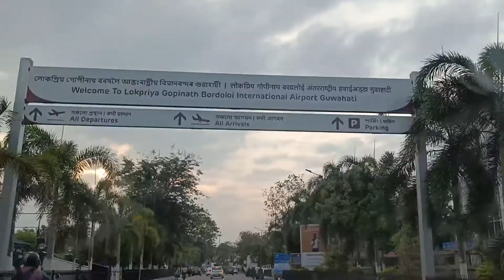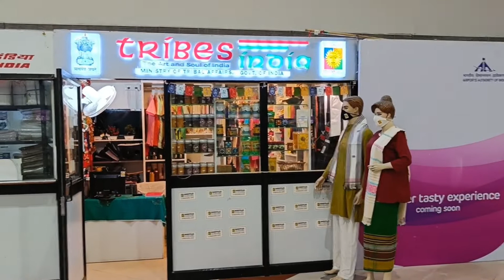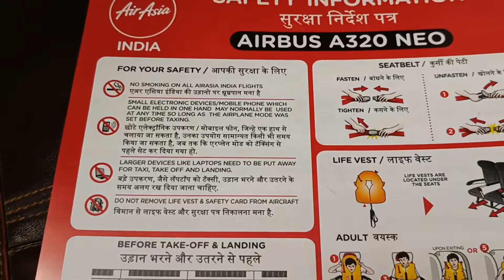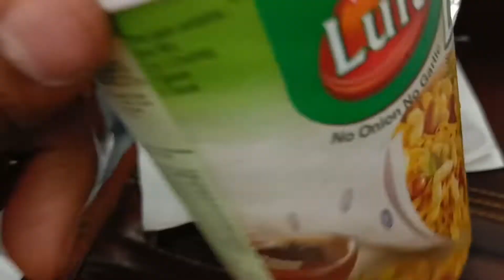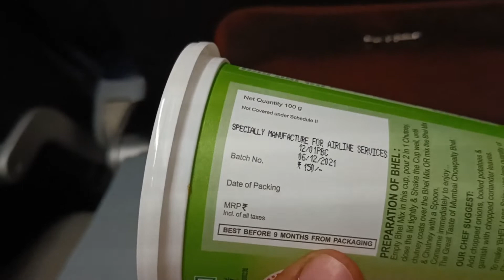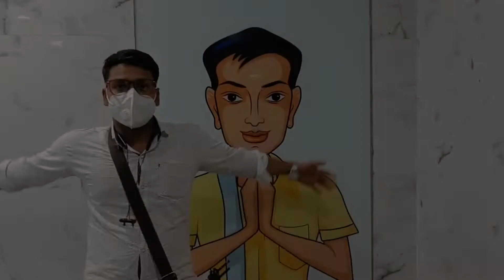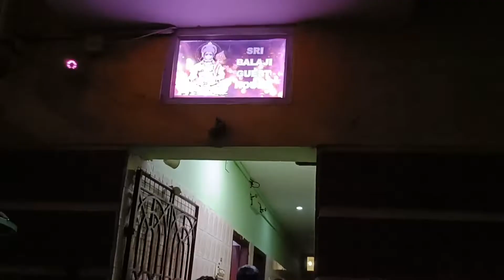My first Flight experience Guwahati to Chennai Ep 1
My first Flight experience Guwahati to Chennai
alok Roy's genesis at Guwahati moving to Chennai